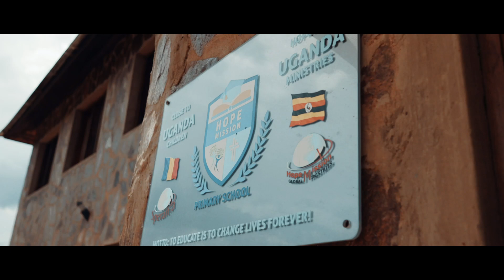Școala altfel - Rubuguri Uganda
ASOCIAȚIA MISIUNEA SPERANȚA

RON: RO52 BTRL 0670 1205 U994 53XX
EUR: RO27 BTRL 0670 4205 U994 53XX
USD: RO76 BTRL 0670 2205 U994 53XX
GBP: RO59 BTRL GBPC RT00 U994 5301

*Banca Transilvania
Cod Swift: BTRL RO22

* Video credit Vali Bodnărescu